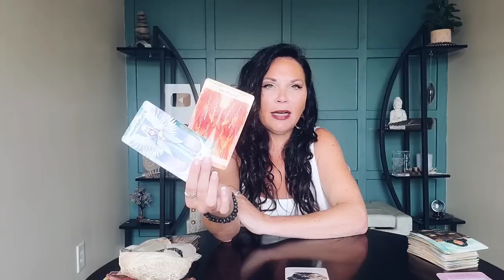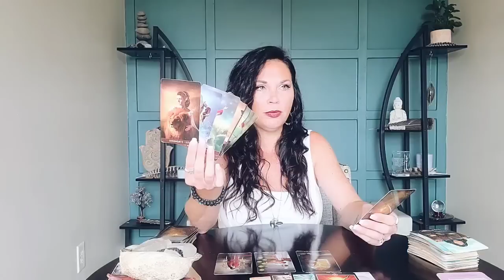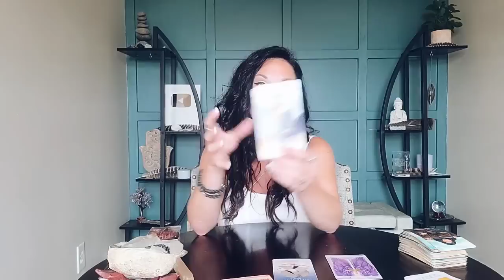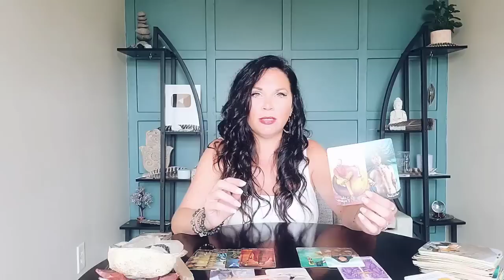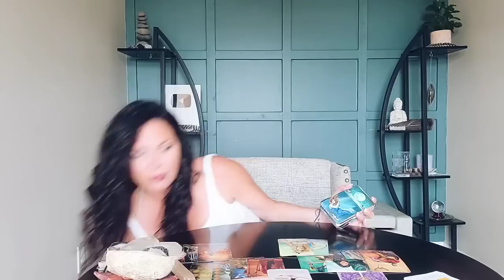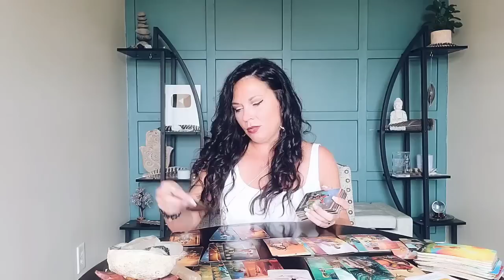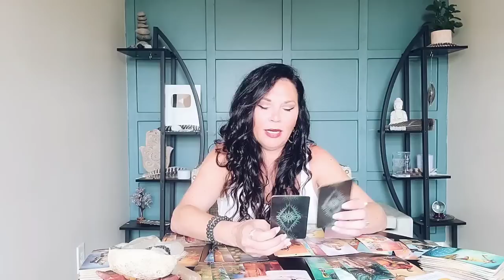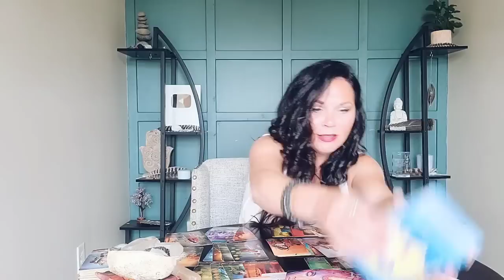SCORPIO | YOU CAN'T OVERLOOK THIS...| 🦋 YOU VS THEM JUNE 2023 YOU VS THEM/SPIRITUAL TAROT READING.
You vs Them Timestamp: 10:18